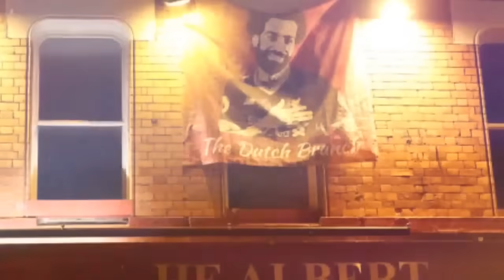للأسف محمد صلاح يعلنها 😢😥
نتحدث في هذا الفيديو عن
انتقال محمد صلاح الي يوفنتوس الإيطالي
تصريحات محمد صلاح